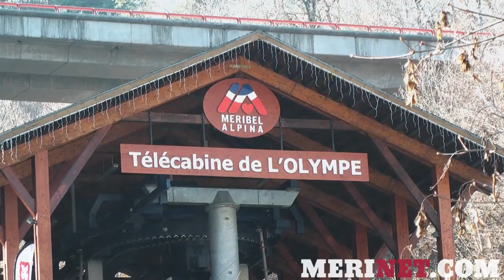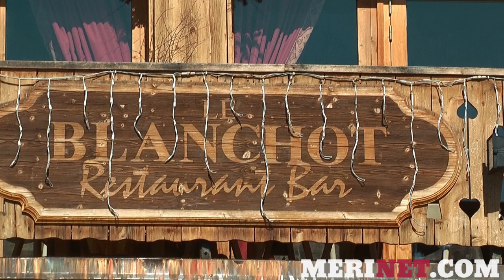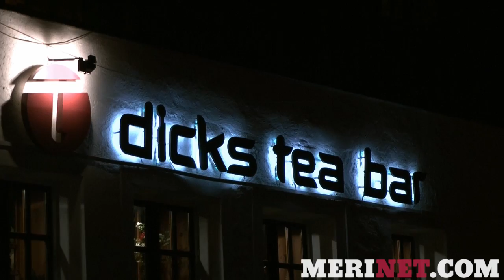Meribel - Resort Guide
Meribel is the most central of the resorts in the enormous Three Valleys ski area. For years it has been a popular British holiday destination and the shops, bars, chalets, hotels and restaurants that have grown up around the town have ensured it's popularity has not dwindled.